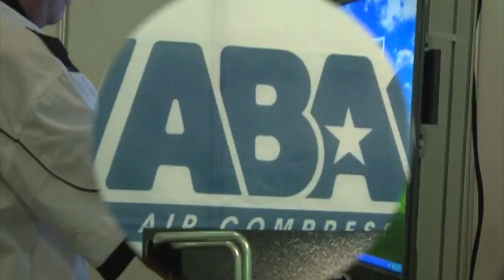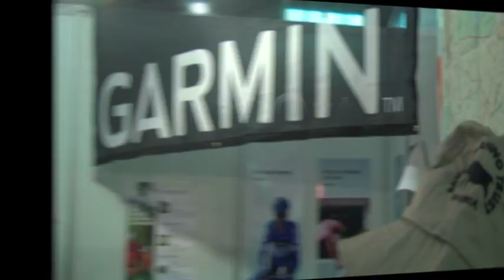CYMOT Trade Show 2015